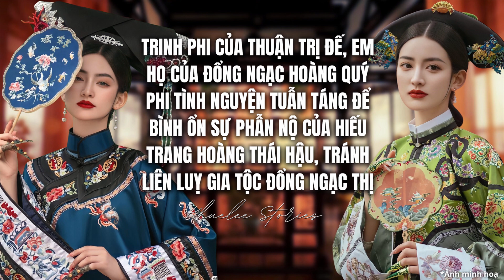TRINH PHI CỦA THUẬN TRỊ ĐẾ, EM HỌ CỦA ĐỔNG NGẠC HOÀNG QUÝ PHI TÌNH NGUYỆN TUẪN TÁNG@khueleestories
TRINH PHI CỦA THUẬN TRỊ ĐẾ, EM HỌ CỦA ĐỔNG NGẠC HOÀNG QUÝ PHI TÌNH NGUYỆN TUẪN TÁNG ĐỂ BÌNH ỔN SỰ PHẪN NỘ CỦA HIẾU TRANG HOÀNG THÁI HẬU, TRÁNH LIÊN LUỴ GIA TỘC ĐỔNG NGẠC THỊ